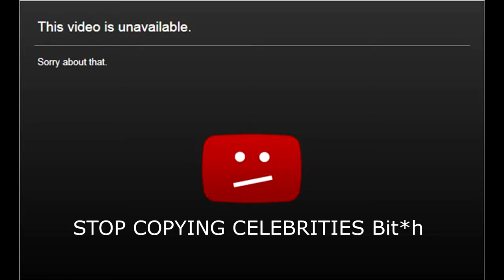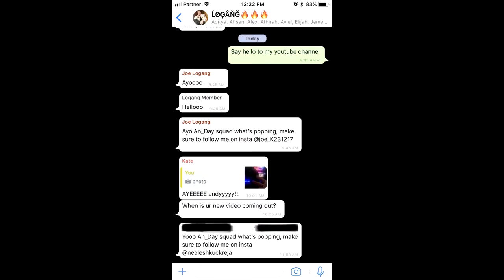The Craziest Youtuber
Am I the Craziest youtuber?
This video was the most requested one past few weeks and I finally decided to make it!
Those who were in the Q&A, Thank you for your questions! Hope you enjoyed this video!